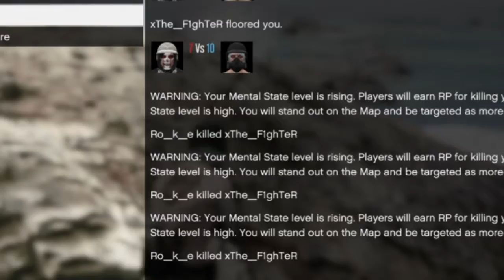me vs devL mnob